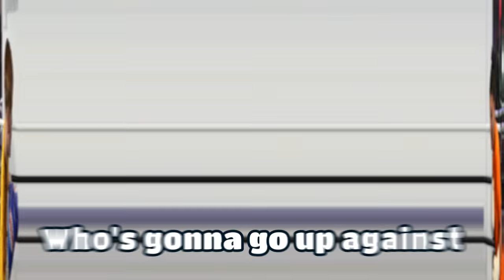Elite Boxer Pretends To Be Noob Vs Jarvis (14 Year Old School Boy Champion)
Boxer Instagram - @joelcameronboxing

Shorts Channel -  @KayClipss
Gaming Channel  -  @jarvisclips
Reacts Channel -  @JarvisKay
Camera Man -  Keenan Meddings
Social Media Content Producer - Harriet Parkes
Social Media Content Producer - Bruno Berkengoff